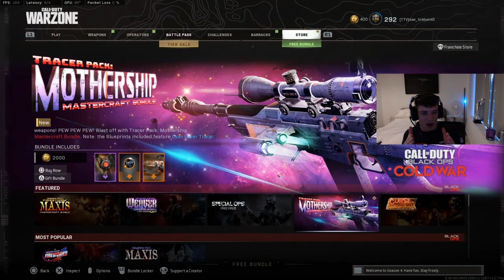Dan Ticktum doing Dan Ticktum things again... [Calling Latifi pay driver And Nico roseberg Cheat]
Williams Academy driver puts down Williams racing driver And he directly calls Nico Rosberg a cheat. Really constructive..